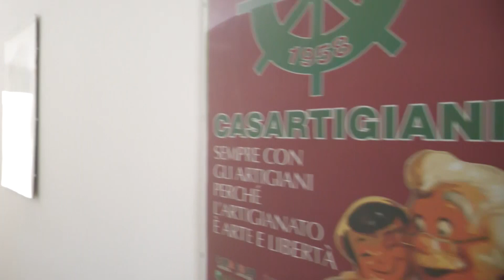Taranto, convenzione tra Provincia e Casartigiani sugli impianti di climatizzazione